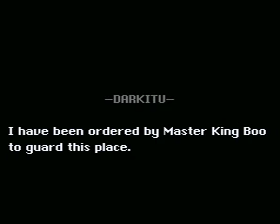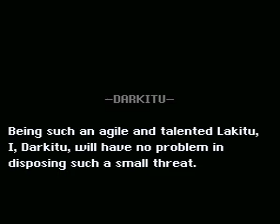JDCGames Collab Part 2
Der Gefärliche Lakitu